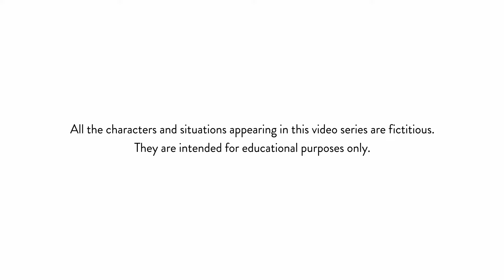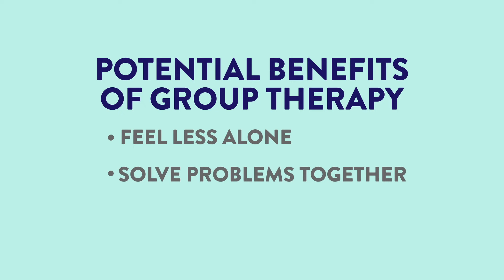What is Group Therapy?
Group Therapy is a type of psychotherapy where several people attend the same session led by one or more therapists who have specialized training working with groups. Some people find it helpful to relate to other people sharing similar experiences knowing that they are not alone. Expand the description to find a list of free, 24/7 hotlines, and text lines below.

If you or your loved ones are in need of help, please consult the following list of hotlines:

AVAILABILITY: 24/7/365
PHONE NUMBER:
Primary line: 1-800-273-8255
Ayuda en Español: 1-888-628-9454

211 Hotline
For anyone experiencing a mental health crisis, mental health or substance use issues, or abuse and/or who needs help finding supplemental food programs, shelter/housing, utilities assistance, disaster relief, employment and education opportunities, affordable healthcare (including sliding scale services), or other social services.
AVAILABILITY: 24/7/365
ONLINE CHAT: Varies by location (check website)

The Trevor Project Support Center
For LGBTQ youth experiencing a mental health crisis.
AVAILABILITY: 24/7/365
TEXT NUMBER: Text START to 678678

AVAILABILITY: 24/7/365
TEXT NUMBER:
US & Canada: Text HOME to 741741
UK: Text 85258
Ireland: Text 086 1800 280

For Veterans and service members experiencing a mental health crisis.
AVAILABILITY: 24/7/365
PHONE NUMBER:
Primary line: 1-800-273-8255 (press 1)
Support for deaf and hard of hearing: 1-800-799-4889
TEXT NUMBER: Text 838255